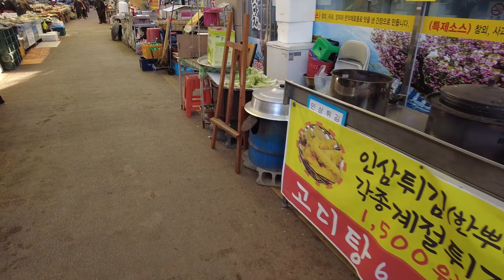경북 성주군 성주시장 5일장 구경~성밖왕버들숲~성주중앙초등학교~세븐일레븐 성주중앙점~뚜레쥬르 경북성주점~대광한의원~성주시장 자전거 라이딩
경로 : 경북 성주군 성주시장 5일장(2일, 7일) 걸어서 구경 후~성밖왕버들숲~성주중앙초등학교~세븐일레븐 성주중앙점~뚜레쥬르 경북성주점~대광한의원~성주시장 자전거 라이딩 동영상입니다.

대한민국 국내 말대신 자전거 타고 라이딩 즐기기!

자전거 라이딩, 자전거 타기, Bicycle riding, Bicycle ride